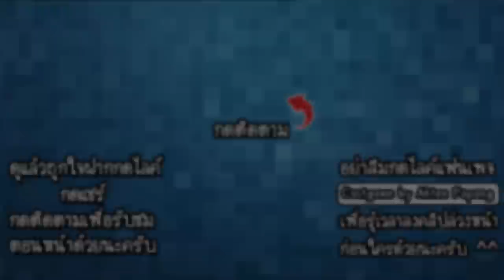Mini DayZ 2 - โลกที่ถูกซอมบี้ยึดครอง!! [ เกมส์มือถือ ]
ในวันนี้เราก็อยู่กับเกมเอาชีวิตรอดจากโลกที่ถูกซอมบี้ยึดครอง เราจะต้องออกเดินทางสร้างแคมป์พักอาศัย ค้นหาผู้รอดชีวิต เก็บทรัพยากรเพื่ออยู่รอดกันให้ได้!!

Developer : Bohemia Interactive a.s.

CPU : Core i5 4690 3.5GHz
Mainboard : MSI H97 - GAMING 3
RAM : 16GB DDR3 1600 KINGSTON
SSD : 120GB KINGSTON SV3
HD : 1TB WD SATAlll
VGA: MSI GEFORCE GTX 960 ARMOR
CASE : DEEPCOOL TESSERACT
POWER SUPPLY : FSP HYPER M 600W
DVD : LITE-ON
Windows 8.1

Monitor : LG IPS 24MP57 ขนาด 24นิ้ว
Mouse : MSI DS100
Keyboard : MD-KB338
Microphone : KEENION KOS-203
Headset : Dragonic wyvern